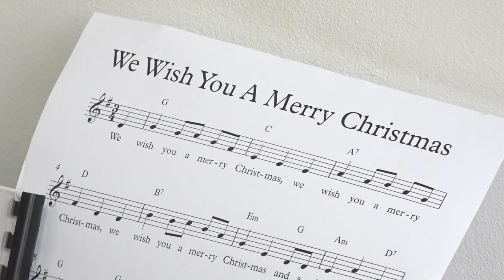USPEH UČENIKA MOC KLEMENOVIĆ